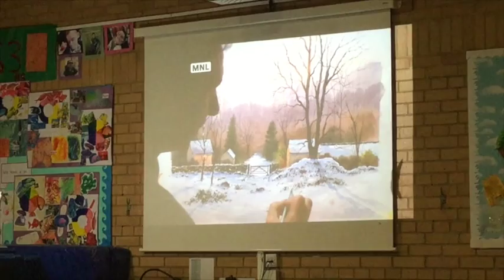Lichfield Society of Artists: Watercolour demonstration by artist Geoff Kersey, 09.09.2015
This video is about Lichfield Society of Artists: Watercolour demonstration by artist Geoff Kersey, 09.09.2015